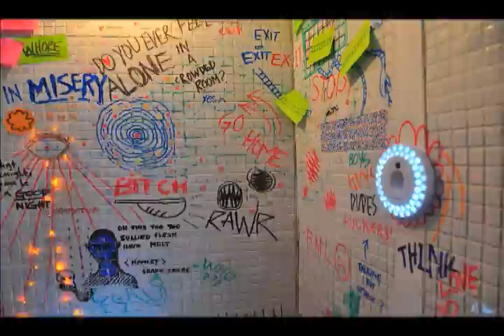Toilet scene of my FYP (Sorry for poor audio quality...)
SONG: "We throw parties! You throw knives!" -Los Campesinos!